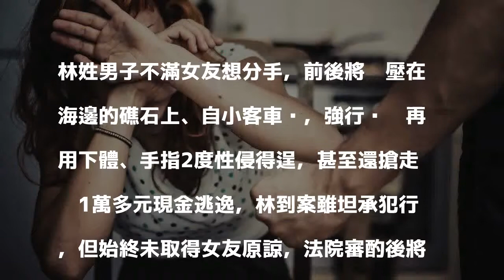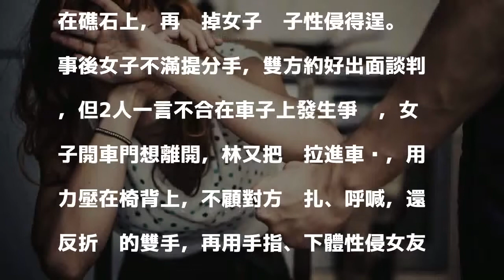情侶海邊散步到一半 男強壓女礁石上性侵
女子遭強壓在海邊的石頭上性侵。示意圖／ingimage 分享

發表評論評論如下。